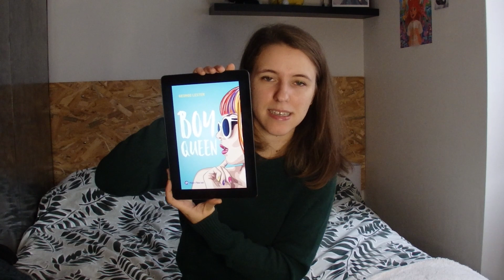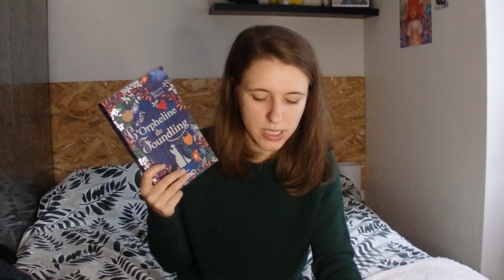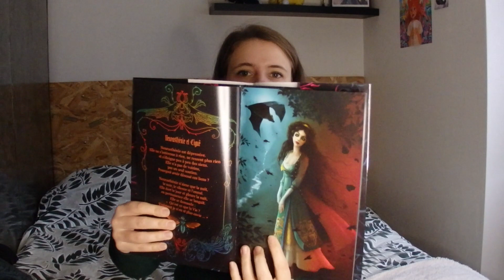Point Lecture Novembre 2021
Livres présentés dans la vidéo :
- Boy Queen, George Lester
- L'Orpheline de Foundling, Stacy Halls
- Pour recommencer à vivre, Devney Perry
- Le Troisième Exode, Daniel Mat
- Petites Défaillances, Mina M, Artbook
- Les Artilleuses tome 3 BD
- Insomniaques tome 3 Manga

Lien de parrainage Rakuten (Price Minister) : 10€ offerts dès 20€ d'achats à l'inscription, sur votre première commande, et de nombreux avantages (efficace jusqu'en février 2021)
Attention, les liens de ce nouveau système de parrainage ne sont efficaces que 3 mois, si cela ne fonctionne pas, envoyez moi un message, un mail, ou bien aller chercher le lien sous une vidéo plus récente de la chaîne ! :)

A propos de moi :
Je filme mes vidéos avec mon Olympus Stylus DZ-105, et certains plans courts de vlog avec mon téléphone (iPhone 8). Elles sont montées avec Da Vinci Resolve 16.2, qui est un logiciel gratuit de montage vidéo qu'il est possible de configurer en français.